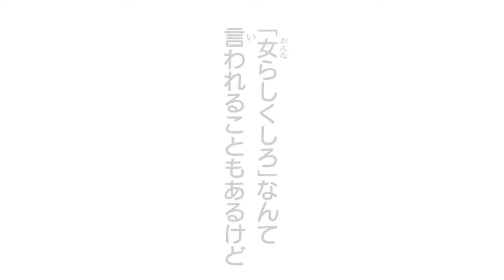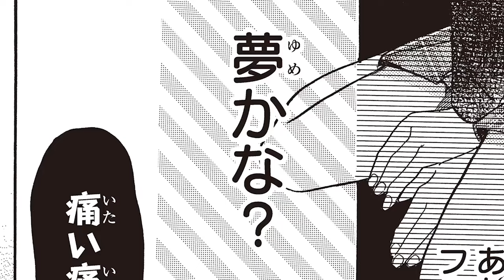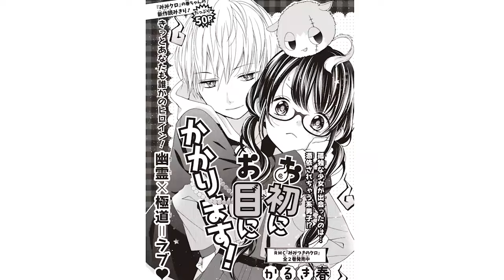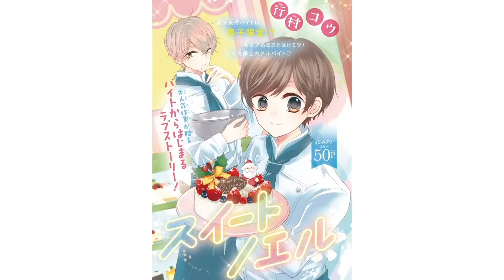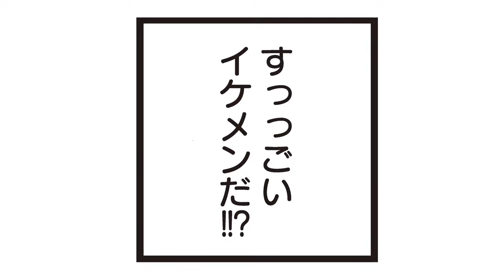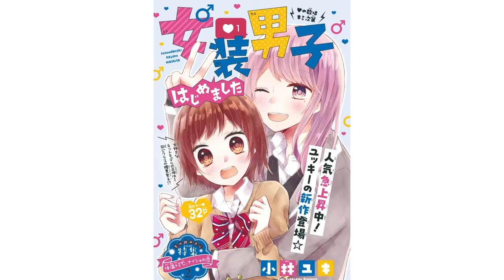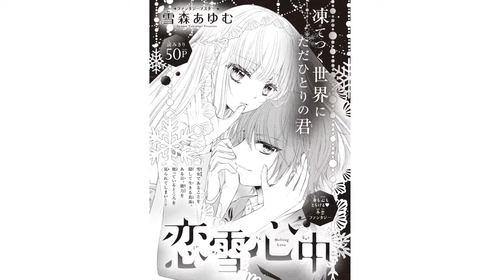【イッキ見！】たっぷり16作品♡ 読みきり作品をボイス付きで振り返ろう！2018年12月冬増刊【恋愛漫画・クリスマス・お正月】りぼんチャンネル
0:00　　オープニング
00:03　「おくすり、ください。」
04:05　「スターティングスタディ リスタート」
07:59　「お初にお目にかかります！」
11:03　「ホーリーポケット」
15:17　「わたしたちは次元がちがう 」
18:35　「うそつきの事情  」
23:19　「スイートノエル」
27:17　「コンプレックスガール」
30:56　「女装男子はじめました」
36:01　「私だけの執事様 」
40:28　「3652日目のクリスマスプレゼント」
44:33　「恋雪心中 」
47:44　「推しを我が家で育てます」
54:02　「放課後リトルスター」
57:07　「ポーカーフェイスでも愛されたいっ！」
1:00:41　「CV：ワタシ」

2023年の 冬の大増刊号りぼんスペシャルは 大好評発売中！
お近くの本屋さんで買えるよ☆

【2018年12月 冬の大増刊号りぼんスペシャル掲載】
「おくすり、ください。」姫川恵梨先生

「スターティングスタディ リスタート」いしかわえみ先生

「お初にお目にかかります！」かるき春先生

「ホーリーポケット」木村恭子先生

「わたしたちは次元がちがう」双葉陽先生

「うそつきの事情」星屋ハイコ先生

「スイートノエル」行村コウ先生

「コンプレックスガール」見沢さきほ先生

「女装男子はじめました」小林ユキ先生

「私だけの執事様」七川花鈴先生

「3652日目クリスマスプレゼント」瀬川あや先生

「恋雪心中」雪森あゆむ先生

「推しを我が家で育てます」柚木ウタノ先生

「放課後リトルスター」凌花そら先生

「ポーカーフェイスでも愛されたいっ！」蒼瀬サキ先生

「CV：ワタシ」池田春香先生

「おくすり、ください。」
●春日百花：なるみ
●藤平響　：松苗秀樹

「スターティングスタディ リスタート」
●南屋敷ようこ：山根舞
●三好　            ：小室洋子
●玉木                ：林祐人
●空波成　        ：ツグノ

「お初にお目にかかります！」
●成瀬花緒    ：竹中千菜津
●ナゴ            ：和仁美里
●小鳥遊聡明：シバタクト

「ホーリーポケット」
●瀬田優梨：勝又綾嘩
●しほ　    ：竹中千菜津
●藤丸        ：シバタクト

「わたしたちは次元がちがう 」
●倉井透    ：なるみ
●太陽くん ：松苗秀樹

「うそつきの事情  」
●三葉佑香    ：ことね
●松本卿        ：ツグノ
●岡田海成    ：林祐人

「スイートノエル」
●楓              ：和仁美里
●風間千尋  ：長野嵩

「コンプレックスガール」
●葉月めい    ：和仁美里
●花村           ：松苗秀樹
●ひな　　　：山根舞

「女装男子はじめました」
●月島杏       ：山根舞
●清水          ：長野嵩

「私だけの執事様 」
●百瀬波音    ：小室洋子
●由江           ：林祐人

「3652日目のクリスマスプレゼント」
●松川莉子       ：山根舞
●一誠              ：長野嵩

「恋雪心中 」
●笹目真珠    ：小室洋子
●烏羽千歳    ：林祐人

「推しを我が家で育てます」
●睦月                                  ：勝又綾嘩
●レオール・パルドラス     ：ツグノ
●梅原一誠                           ：林祐人

「放課後リトルスター」
●八色ここのつ       ：なるみ
●古正寺曜乃            ：ツグノ

「ポーカーフェイスでも愛されたいっ！」
●吉岡昌　　　：竹中千菜津
●ひな　　　　：勝又綾嘩
●葉月リョウ　：林祐人

「CV：ワタシ」
●那奈川　　　：沼澤龍一郎
●眞山みるか　　　：和仁美里

瀧恭平, 山口こうへい, 秋野裕香子, くろたぬき, Cnoko